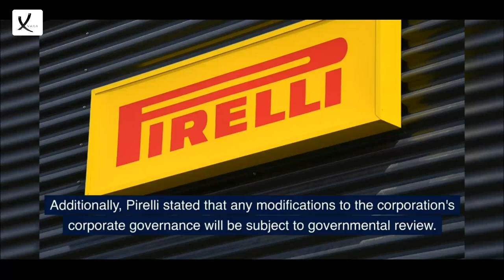Pirelli: Italy Prevents Chinese Takeover Of The Giant Tyre Manufacturer - VAXA Post